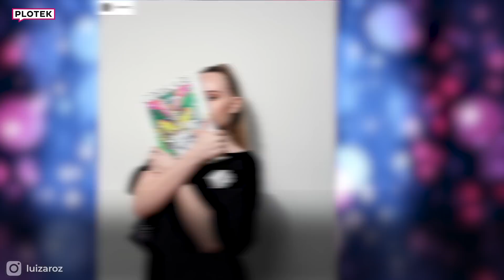Tajemnicza córka Putina. Jak dziennikarze wpadli na jej ślad? Co o niej wiadomo?